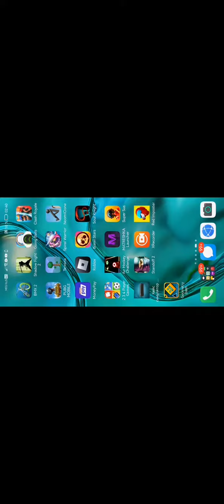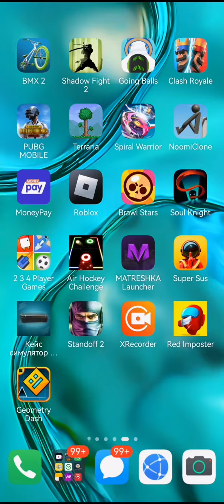15 декабря 2022 г.